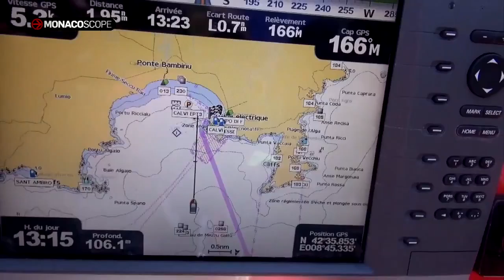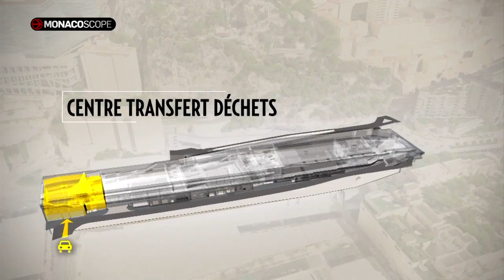Monacoscope week 20 2016